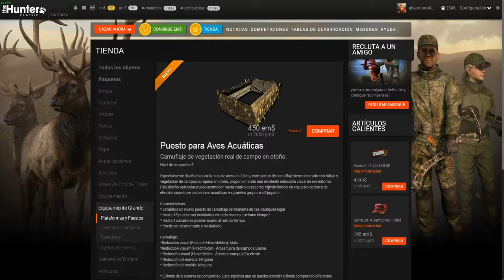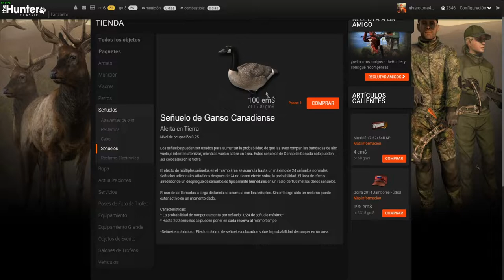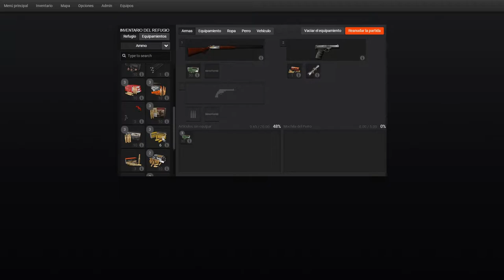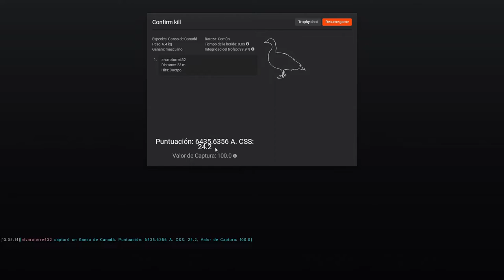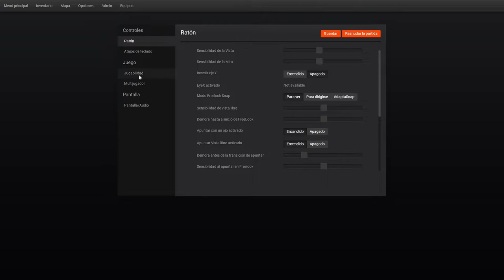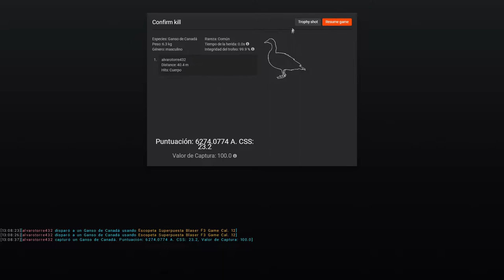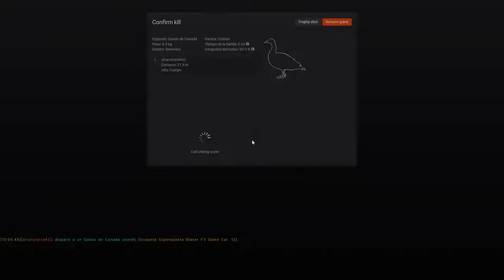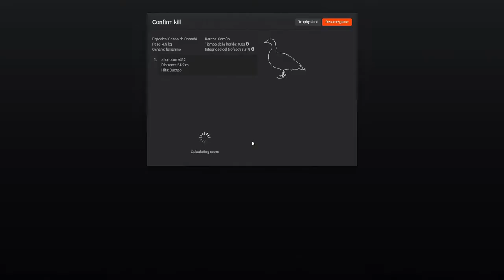LA MANERA MÁS FÁCIL DE CONSEGUIR GM$/GANSOS DE CANADA-THE HUNTER CLASSIC EN ESPAÑOL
MI PC:
-Tarjeta Grafica: GTX 1070 G1
-Procesador: Ryzen 2700x
-Placa Base: Asus prime x470-pro
-Memoria Ram: 16GB 3200Mhz Corsair Rgb Pro
-Disco duro: Seagate Barracuda 2tb
-Ssd: 120gb Kingston-60gb Kingston
-Disipador: AIO Cooler Master 240 RGB
-Caja: Nox Hummer MC
PERIFERICOS:
-Monitor: MSI 2k 144hz Curvo
-Teclado: LESHP Mecánico Azul
-Ratón: Corsair Harpoon RGB Pro
-Auriculares: Logitech G430
-Micrófono: Blue Snowball ice
-Webcam: Papalook 1080-30 FPS